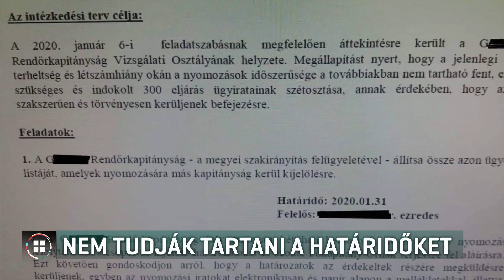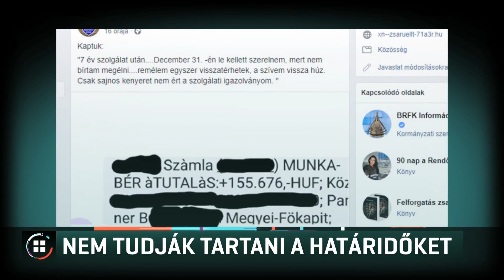Nem tudják tartani a határidőket 20-02-02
Akkora a létszámhiány a Gödöllői Rendőrkapitányságon, hogy több száz ügy áthelyezését kérték más városokba. Az erről szóló dokumentum a Zsaruellátó nevű Facebook-csoportban jelent meg, a rendőrség pedig az RTL Híradónak elismerte, hogy az valódi. A hivatásos rendőri státuszok 6 és fél százaléka betöltetlen az országban, de az ORFK szerint ez sehol nem veszélyezteti a közbiztonságot.